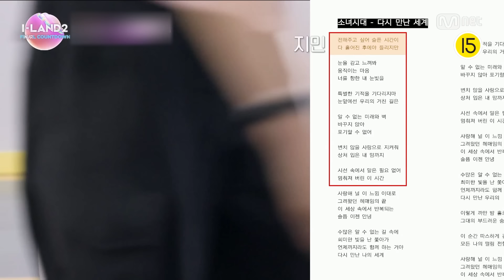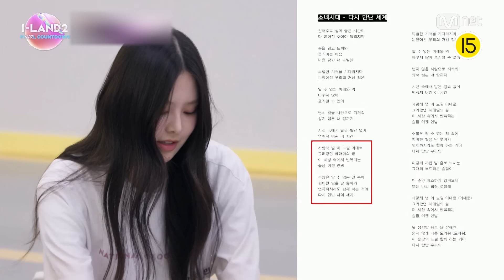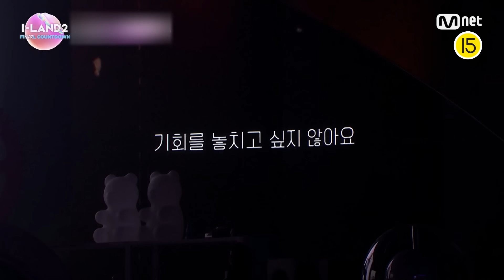[I-LAND2/10회 하이라이트] 우리의 간절함이 I-MATE에게 닿길 〈다시 만난 세계〉 ♬ l 7/4 (목) 밤 9시 30분 FINAL 생방송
📢더 많은 정보는 Mnet Plus 확인하세요.

✨ABEMA에서 한일동시・독점 무료 서비스 진행 중!
ABEMAで日韓同時・国内独占無料放送決定！

〈I-LAND2 : FINAL COUNTDOWN〉
7월 4일 목요일 밤 9시 30분 FINAL 생방송

[I-LAND2/FINAL TRAILER] FINAL stage with TEDDY producer's new songs! Who will be the SIX to debut?

🔴Global Live Streaming Notice

Watch 〈I-LAND2 : FINAL COUNTDOWN〉 live together!📡

[Live Streaming Platform]
- ABEMA : Japan
- TVING : Korea
- YouTube 'Mnet K-POP' channel : Other countries

〈I-LAND2 : FINAL COUNTDOWN〉
7/4 (Thu) 9:30 PM (KST) Final Live Broadcast